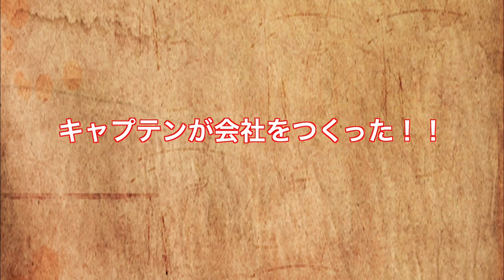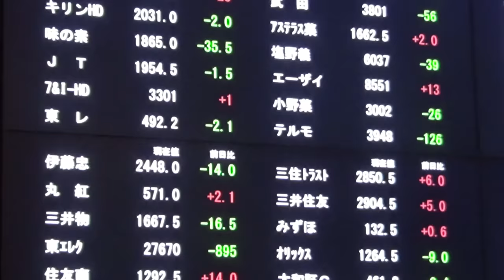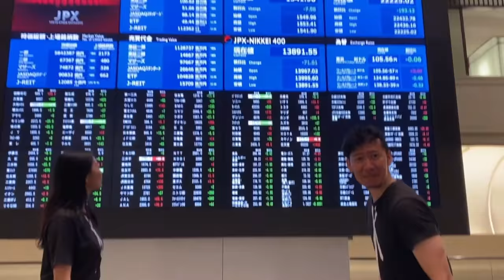職業紹介「証券取引所の仕事」株式会社ってなんだろう？職業体験を届けるオンライン社会科見学『シゴトのトビラ』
おもしろく、わかりやすく、楽しみながら 学べる、役に立つ様々なお仕事紹介動画。
SDGsなど環境問題をはじめとする地球の様々な問題に関しての動画もあり、
子どもの未来の可能性を広げるため様々な職業を紹介しています。

子どもの生きるチカラを育て、子どもと企業を双方向でつなぐ産業活性教育プロジェクト
【動画でわかる オンライン社会科見学「シゴトのトビラ」】 の公式YouTubeチャンネルです。
今回は東京証券取引所様 協力のもと、
「証券取引所の仕事」をMCのキャプテンとアヤノちゃんで楽しく伝えます

小・中学生のためのコンテンツポータルサイト
『学研キッズネット』(㈱ワン・パブリッシング)と、
教育×産業で地域活性化を目指す
『キッズチャレンジエキスポ』(一財) 仁泉指導会/㈱スカラパートナーズ)
の共同プロジェクトとして キャリア教育をテーマにした「シゴトのトビラ」ページで
様々な仕事を動画と記事コンテンツを通じて、
子供が社会科見学体験をしたり、仕事を学ぶことを目的としています。

各企業も子供たちに質問をしたりする事ができ、
子どもがリアルな社会とつながる場を提供しつつ、
「自ら学び考える力」を育て、 SDGｓへの取り組み例などについても紹介していきます。

MC：Taichi(一般財団法人 仁泉指導会)
アシスタント：工藤綾乃(株式会社オスカープロモーション)